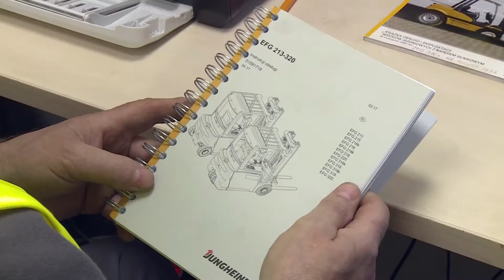BHP stosowania wózków jezdniowych z napędem silnikowym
Wózki jezdniowe z napędem silnikowym z reguły są bardzo intensywnie eksploatowane w wielu zakładach pracy, w znacznym stopniu przyspieszając prace rozładunkowe i transportowe. Dają wiele korzyści, ale stwarzają też zagrożenia. Aby w pełni wykorzystać zalety wózków, a przy tym minimalizować ryzyko wypadku, konieczna jest znajomość i bezkompromisowe stosowanie zasad BHP.
Z filmu dowiesz się: kto może zostać operatorem wózka, jak przygotować wózek do pracy, jakich zasad przestrzegać podczas organizacji transportu wózkami w zakładzie, jak bezpiecznie załadowywać, prowadzić, rozładowywać, tankować i konserwować wózki.

⬇️ Menu umożliwia wybór spośród następujących zagadnień:
➡︎ zagrożenia w pracy z wózkiem z napędem silnikowym
➡︎ przygotowanie operatora wózka do pracy
➡︎ przygotowanie wózka do pracy
➡︎ bezpieczne ładowanie i tankowanie
➡︎ organizacja ruchu w zakładzie pracy
➡︎ bezpieczna jazda wózkiem
➡︎ bezpieczna jazda z ładunkiem
➡︎ bezpieczne składowanie ładunku.